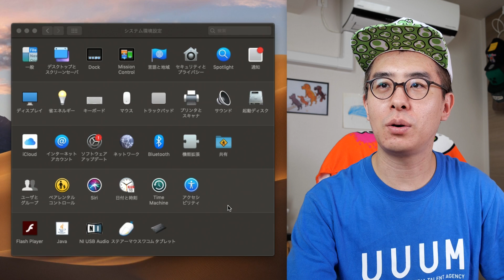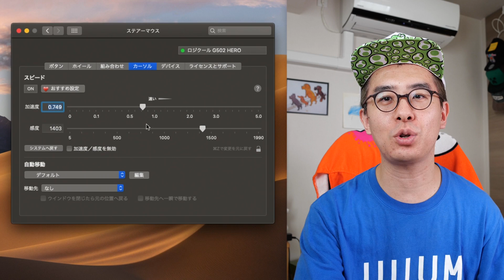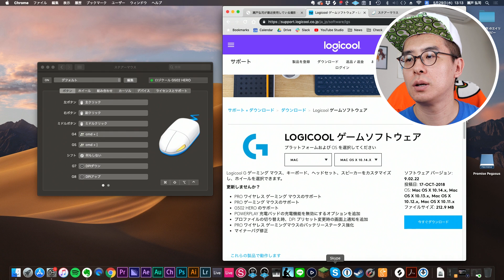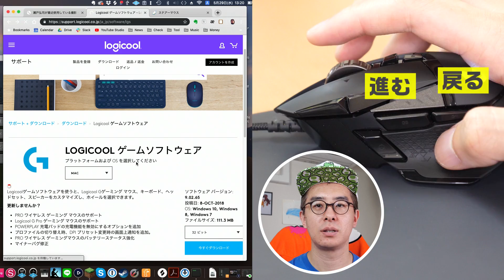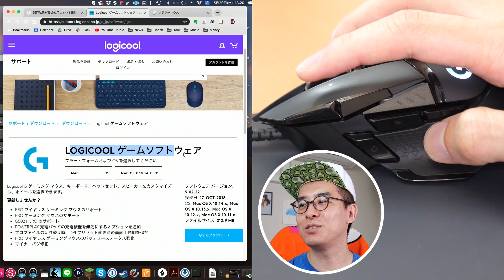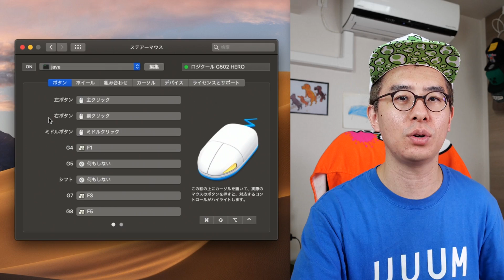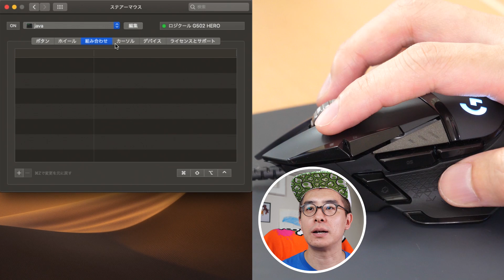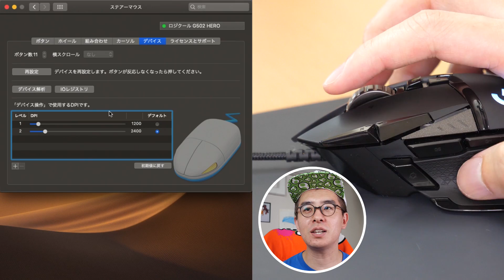【ゲーミングマウス】最高の使い心地！ロジクール G502 HEROを1ヶ月使ってみた感想！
約2ヶ月前に購入したLogicool G502 HEROのレビューです。
※動画内では1ヶ月と言っていますが、2ヶ月使ってました(笑)

▼動画公開後に追記
動画内で僕が困っていたJavaの設定は「Logicool G HUB」という別のソフトで解決することがわかりました。

また、マウスホイールの感度についてはMinecraft内の設定で解決できることもわかりました。

教えていただきありがとうございます！
詳しくはコメント欄をご覧ください。

‹商品リンク›
▼Logicool ゲーミングマウス G502RGBh
動画で紹介した有線版G502 HEROです。

▼Logicool ワイヤレスゲーミングマウス G502WL
2019年5月30日(木) 新発売！ワイヤレス版です。

▼マイクロソフト Wireless Mobile Mouse 3500
シンプルイズベスト！僕が前に愛用していたマウスです。

‹参考リンク›
ロジクールGハブ

ステアーマウス（30日間無料で試用できます）

Logicool ゲームソフトウェア - Logicoolサポート

‹今日の一言›
液体窒素で焼いてもらったイボがものすごい勢いで縮んで、もう取れそうです。

‹画像素材›
かわいいフリー素材集 いらすとや